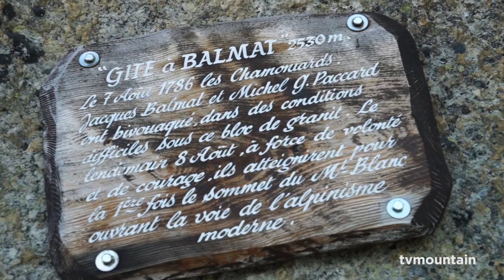Le Mont-Blanc historique Les Bossons La Jonction Les Grands Mulets Arête du Dôme du Goûter sommet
Juillet 2018, montagne, alpinisme... Le Mont-Blanc par la voie historique et variante par l'Arête du Dôme du Goûter et l'Arête des Bosses...
Départ depuis le village des Bossons, repas au Chalet des Pyramides, sentier de la Jonction, bivouac au Gîte à Balmat, traversée du Glacier des Bossons, refuge des Grands Mulets, Arête du Dôme du Goûter, Refuge Vallot, Arête des Bosses et sommet du Mont-Blanc...
Avec
- Shaun Foy, Rodger Novak, Sam Beaugey, Pierre Muller, Manu Pellissier...
- Ludovic Moucheront...
- Jean-Claude Lubino,  Julien Roffinotto...
- 7 Summits Expedition, Into The White...

Le mont Blanc a été vaincu pour la première fois le 8 août 1786. On a longtemps attribué cette première ascension au Suisse Horace Bénédict de Saussure, mais elle est due à deux habitants de Chamonix : le médecin Michel-Gabriel Paccard et son guide Jacques Balmat.

Atteindre le sommet, une tentative périlleuse?
Jacques Balmat : Je deviens l’un des compétiteurs lancé à la conquête du mont Blanc. La première tentative vraiment sérieuse date de 1775. Elle n’est pas de Saussure, mais de quatre habitants de Chamonix. L’entreprise échoue, se soldant même par un accident (une chute dans une crevasse, heureusement sans gravité). Aucun autre essai n’est tenté ensuite pendant huit ans, Saussure admettant finalement que la cime du mont Blanc est sans doute inaccessible. En 1783, trois Chamoniards se risquent à nouveau, en vain. Un dessinateur des sommets alpins, Marc Théodore Bourrit, essaie à son tour quelques semaines plus tard, accompagné de quatre montagnards… et du médecin Michel Paccard, mais sans plus de succès. J’entreprends une infructueuse tentative solitaire début juillet 1786 et j’apprends à mon retour que cinq guides sont partis en direction du sommet. Je repars presque aussitôt et je les rattrape à hauteur des Grands Mulets. Au col du Dôme, alors que mes compagnons renoncent, je poursuis seul et après un bivouac improvisé, par prudence je redescends à mon tour. À ce moment précis, je suis persuadé que la cime du mont Blanc ainsi que la récompense sont désormais à portée. Je cherche immédiatement un compagnon d'ascension qui puisse ensuite témoigner en cas de réussite.

Qui est donc l’alpiniste qui vous accompagne dans votre troisième tentative ?
Jacques Balmat : Michel-Gabriel Paccard, un Chamoniard de souche, né dans la vallée, et revenu s’y installer après des études de médecine. En 1784, il fait la connaissance de Saussure, qui dit de lui qu’il est “un garçon aimant la botanique et désireux de grimper au mont Blanc ou du moins d’essayer”. Paccard renouvelle sa tentative en 1784. Deux autres montagnards tentent à leur tour une nouvelle voie d’accès et parviennent à 450 m du sommet. Saussure, qui craint désormais qu’on ne lui “vole” son sommet, organise une expédition l’année suivante, scindée en deux groupes. Il a prévu des cordes, des échelles pour franchir à plat les crevasses, des chaussures cloutées pour ne pas déraper sur la glace, des visières en bois pour protéger les yeux de l’éblouissement… Il doit rentrer sans avoir atteint son but, mais l’un de ses compagnons, en retard, a passé une nuit dans la neige en haute montagne, ce qu’on jugeait jusqu’alors impossible. Je pense avoir trouvé la voie qui conduit au sommet et Michel Paccard assure lui aussi l’avoir trouvée lors de ses périples en montagne. C’est donc ensemble et discrètement que nous partons le 7 août 1786. Nous bivouaquons avant de nous lancer à l’assaut du sommet le 8 août, sans cordes, sans piolets ni crampons par le dôme du Goûter. À 18h passées, nous accédons tous les deux au sommet.